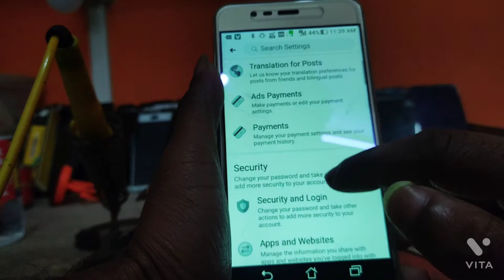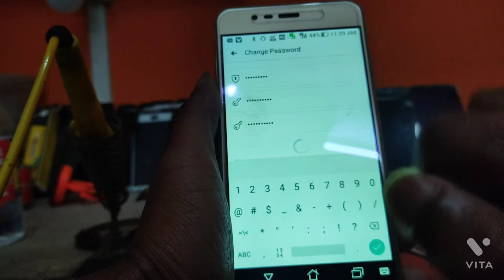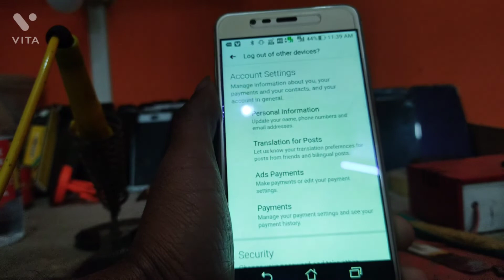How to Facebook account√ password changing